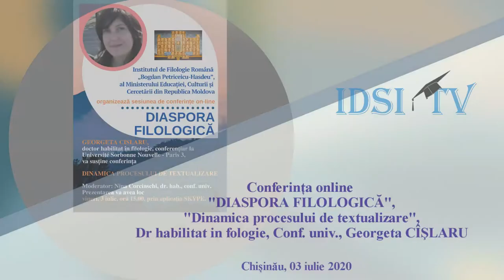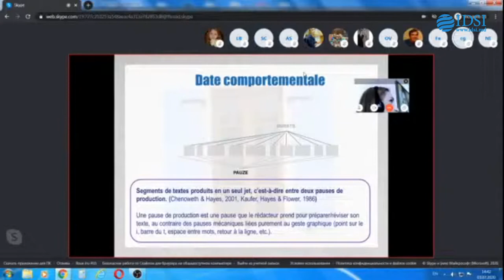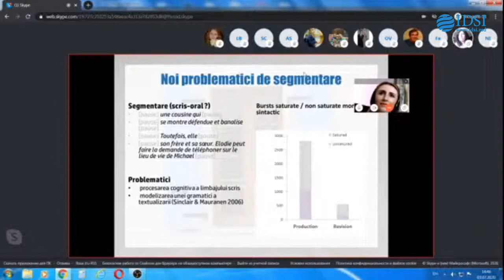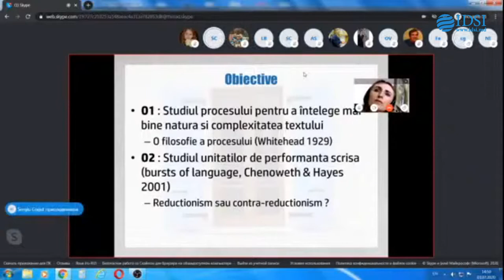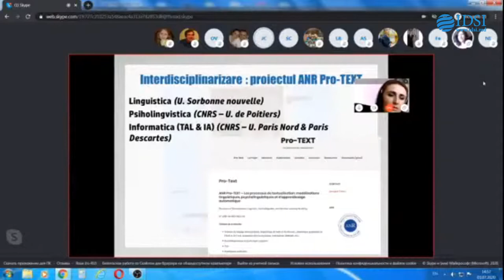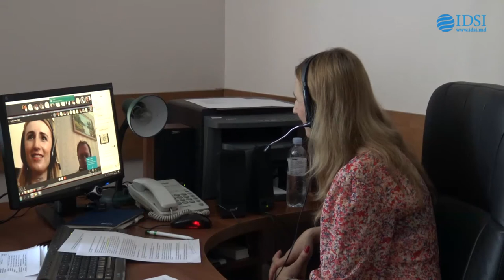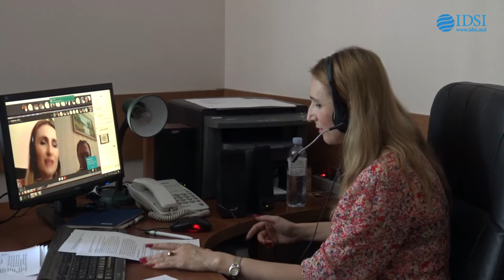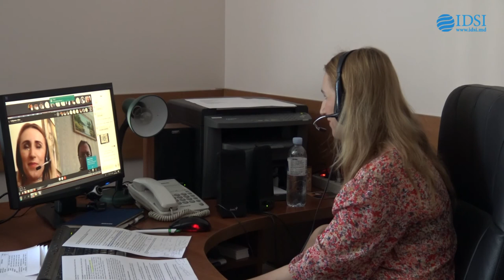Conferinta online "DIASPORA FILOLOGICA"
Institutul de Filologie Română „Bogdan Petriceicu-Hasdeu” organizează ciclul de conferințe on line DIASPORA FILOLOGICĂ.
Invitații Institutului vor susține pe zoom conferințe științifice și ne vor povesti despre centrele academice în care-și desfășoară activitatea.
Institutul de Dezvoltare a Societății Informaționale va transmite evenimentul on line.

Dr habilitat in fologie, Conf. univ., Georgeta CÎŞLARU
(Universitatea Paris 3 Sorbona Nouă, Franţa)
va sustine conferinta:
"Dinamica procesului de textualizare"

Moderator: Nina Corcinschi, dr.hab. conf.univ.
Vineri, 03 iulie, ora 15.00